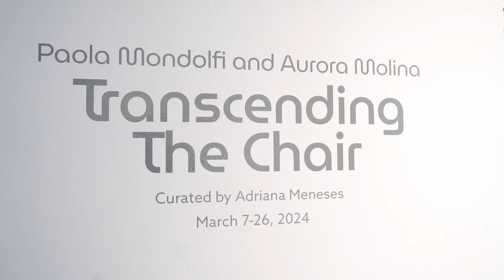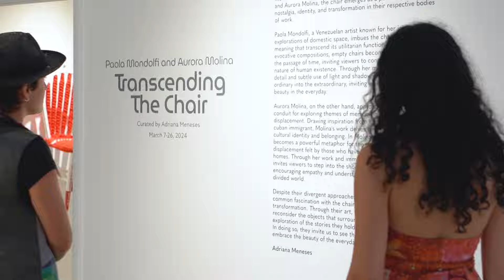Transcending The Chair: Exploring Identity and Memory Through Textile Art | Exhibition Trailer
Discover the profound symbolism of the chair in contemporary art with 'Transcending The Chair,' an exhibition featuring textile artists Paola Mondolfi and Aurora Molina, curated by Adriana Meneses.

Join us on a journey through nostalgia, identity, and transformation as Mondolfi and Molina breathe new life into this everyday object.

5900 NW 74th Ave, Miami, FL 33166, USA.